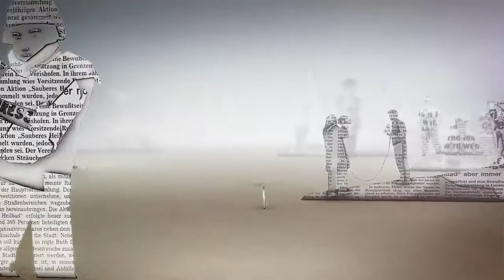Journalisten in Not - Ihre Unterstützung hilft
Wir unterstützen verfolgte Journalisten, Fotografen und Blogger individuell ihrer Notlage entsprechend in ihren Heimatländern, im Exil in Deutschland und in anderen Ländern. Unser Ziel ist es, den Journalisten so zu helfen, dass sie vor Verfolgung geschützt sind und langfristig ihre journalistische Tätigkeit weiterführen oder wieder aufnehmen können. Bitte unterstützen Sie uns dabei

Animation / 3D: Tobias Wüstefeld

Sprecher: Marlon Rosenthal

Text: Maori Kunigo und Reporter ohne Grenzen

Musik / Sound: Christian Joachim

Recording: Philip Hansmann

Vielen Dank an: Tom Roeler, Philip Hansmann, Hans Eckart Eckhardt